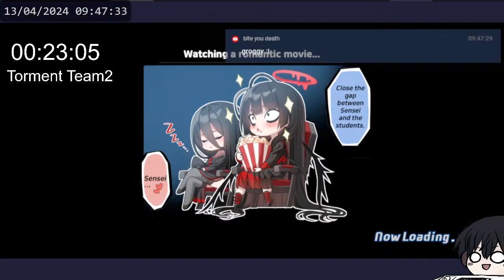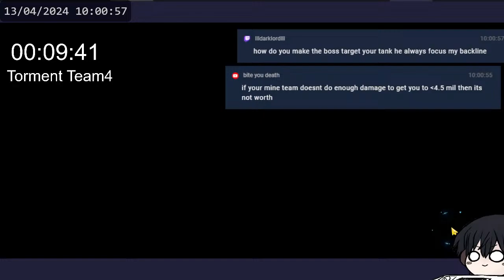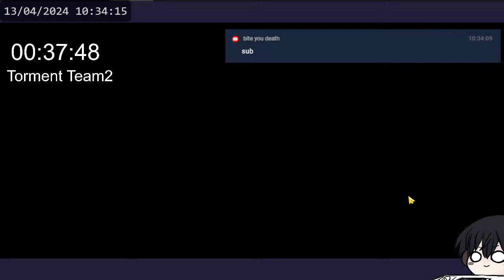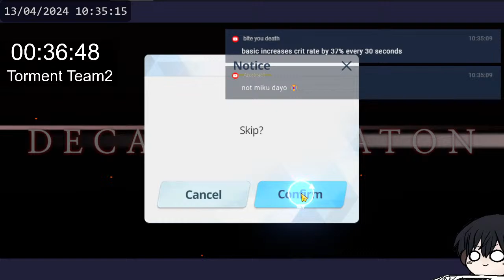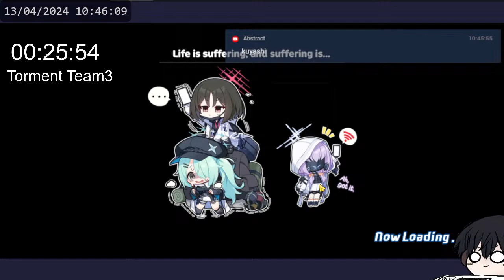[Blue Archive Global] Binah Urban Torment - Day 5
Day 5 of Binah Urban - Total Assault. My favorite Boss is back. Trying to go for Torment Speedrun and aiming for at least single digit rank. The ultimate goal however is to get Top1 in EU

Chat-Rules:

1. Respect the streamer and everyone else in the chat
2. English only
1. Be respectful, kind and nice of others in the chat and towards the streamer
2. English only
3. Keep it on-topic. Once I talk about certain things that aligns with your interest I welcome the input. That includes questions/topics/streamers you want to bring up. Don't change the topic if it's not related. Read the room. (Do not spam & advertise)

BGM used
- DOVA-SYNDROME